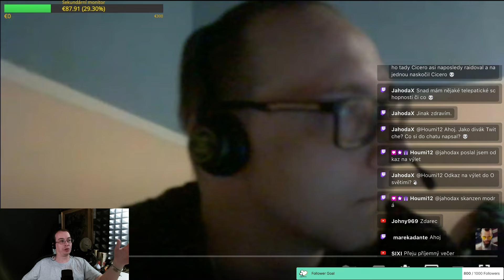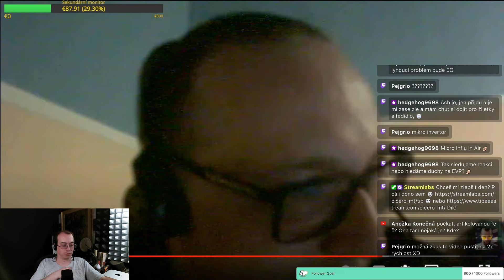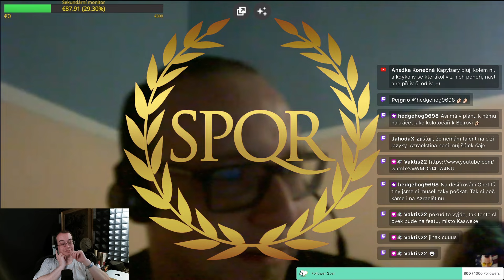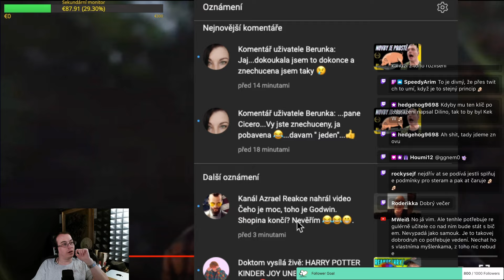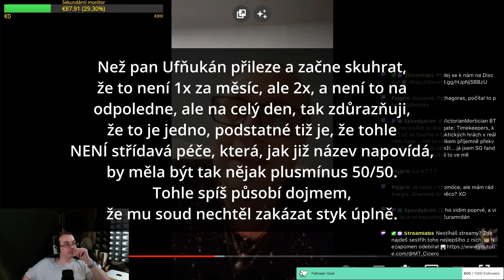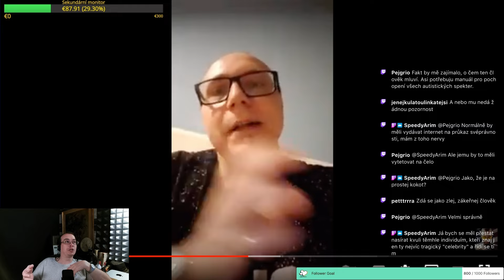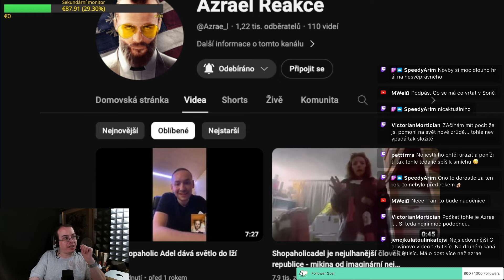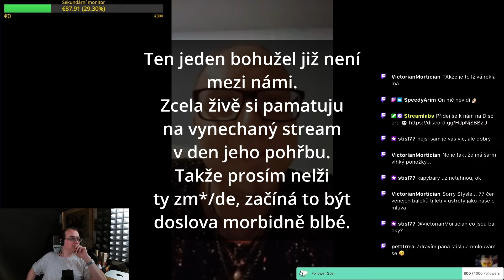Nikdo PROBUDIL SÍLU!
Reakce na video "Čeho je moc, toho je Godwin. Shopina končí? Nevěřím 😂😂😁.", respektive "Godwin a závist."

Anebo dorazit na stream denně po sedmé odpoledne, buď přímo tady na YT, nebo na